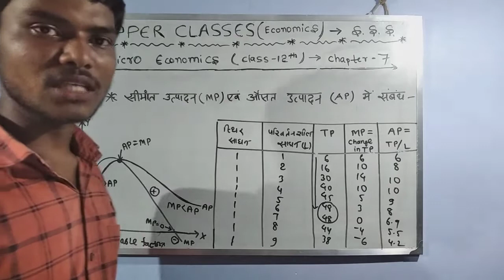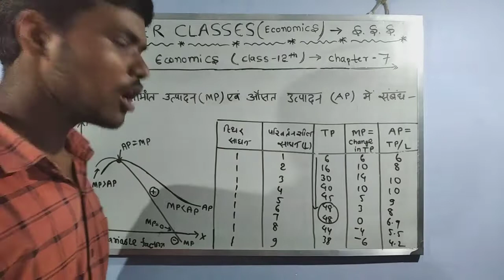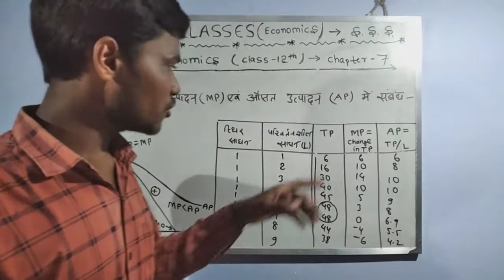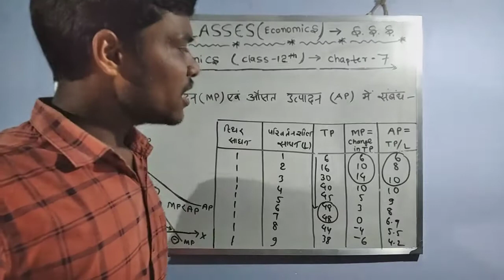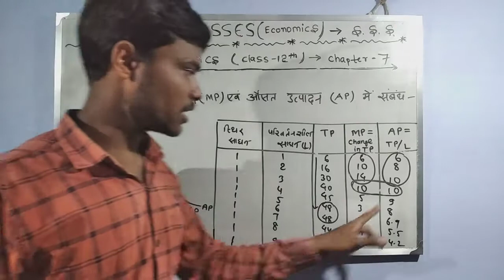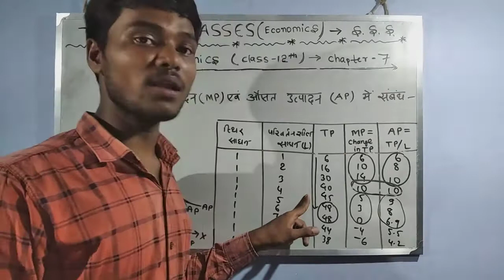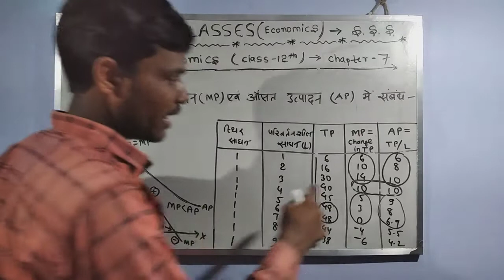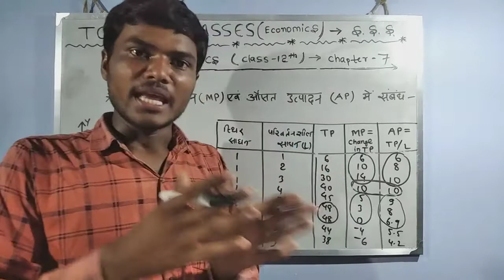औसत उत्पादन(Average Production/AP)और सीमांत उत्पादन(Marginal Production/MP)में संबंध,Micro Eco(Ch-7)